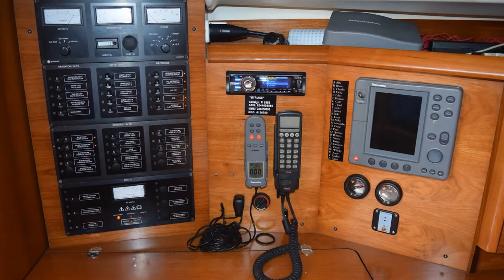Jeanneau Sun Odyssey 43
Jeanneau Sun Odyssey 43 - cruiser sailing yacht with stylish three cabin layout interior and extensive equipment.